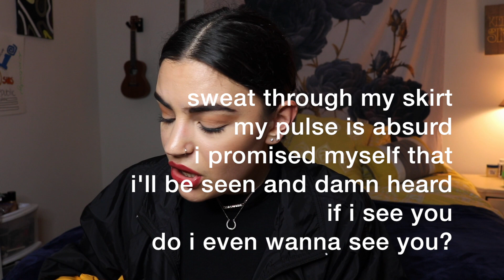i wrote a song... (21 days) *to break the habit of you*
Hey guys!! They say it takes 21 days to break a habit... so let's see if I can break wanting you.

I have a new song out! Download 'Reflection" here!